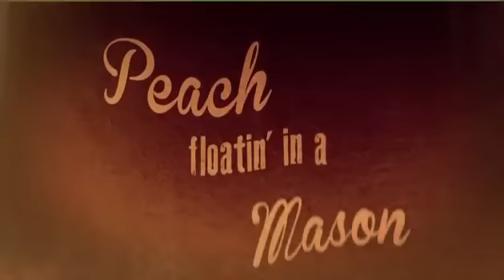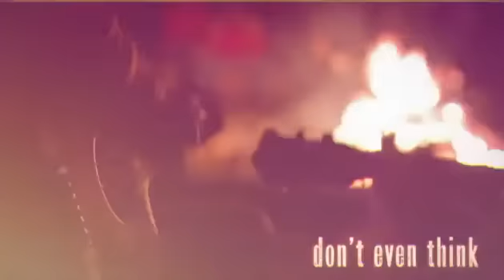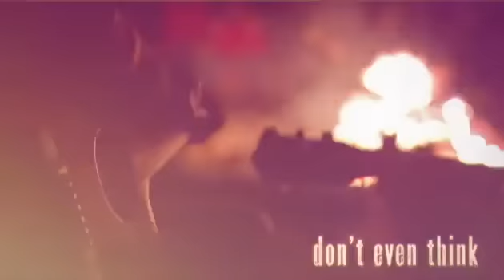Adam Sanders Nothin To Do But Drink Official Lyric Video